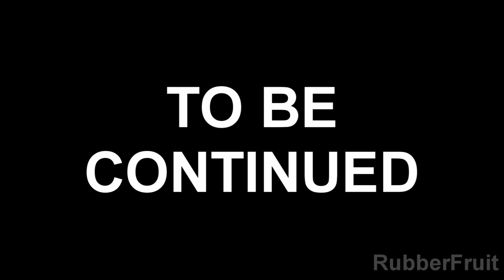Adventures with creepy medic - Part 1 (READ DESCRIPTION)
Gmod tennis with MrXarlable, Mentalmate and minifett.